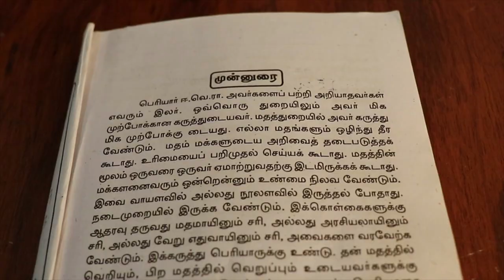EDII-TNIGC 2018 winner Sandhiya talks about her product 'Prakash' and the reason behind building it